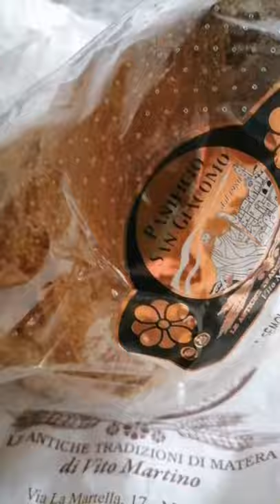In collaborazione con PANIFICIO SAN GIACOMO ~Matera~Panettiamo..... La Capitale del Pane è Matera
Panettiamo nasce dall’idea di due sorelle.
Con questo modo di commercializzare i prodotti da forno, si vogliono rievocare le antiche tradizioni fornarine della famiglia; infatti i loro genitori dal 1980 ad oggi sono proprietari del noto Panificio San Giacomo, sito in via la Martella, 17 a Matera, una grande struttura che ogni giorno produce le bontà da forno,  grazie  alla continua selezione  di ingredienti di altissima qualità.

L’ultilizzo esclusivo dell’olio extra vergine d’oliva e di farine locali ne contraddistinguono il sapore e la genuinità di tutti i prodotti.

  E' uno dei panifici più importanti e più conosciuto a Matera.

  @panettiamo.it e @panificiosangiacomo_matera

Dal loro sito ⬇️ è possibile acquistare tutto

inoltre con una spesa minima di 50 euro la spedizione è gratuita